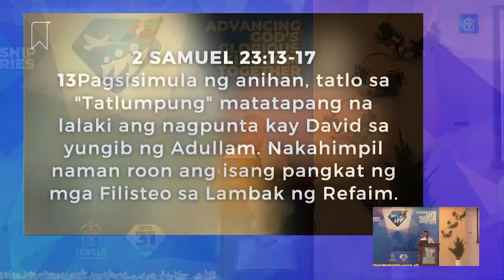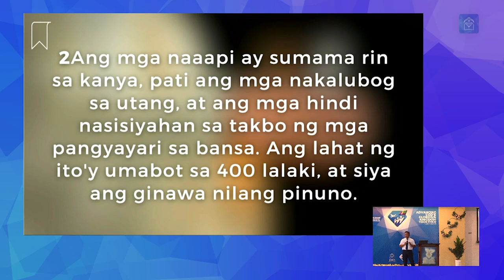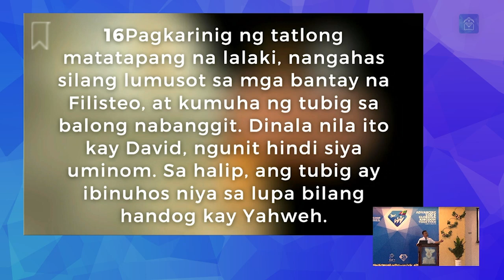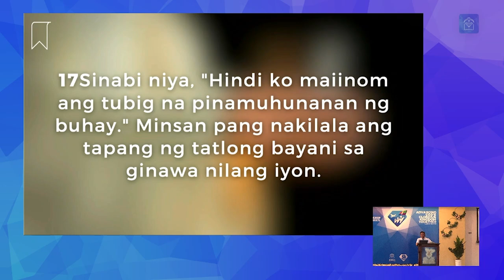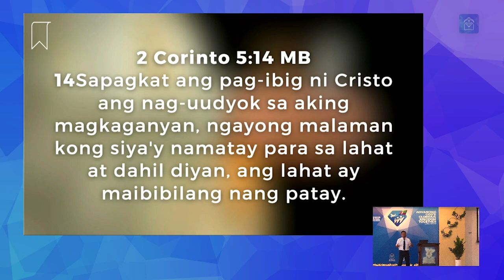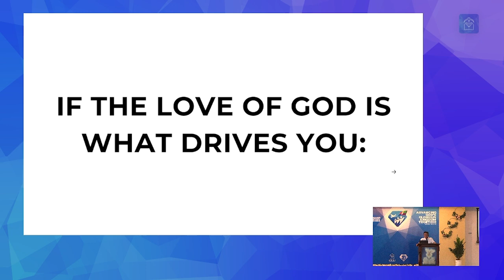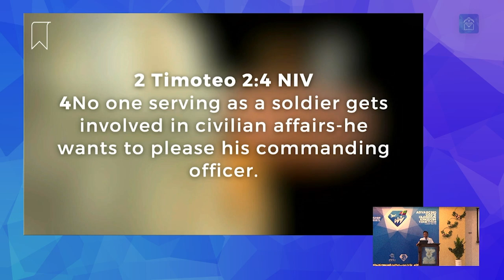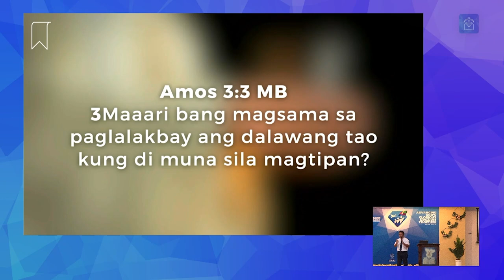Message: A Love-Driven Life (Ptr. Felix Villafranca, Jr.)